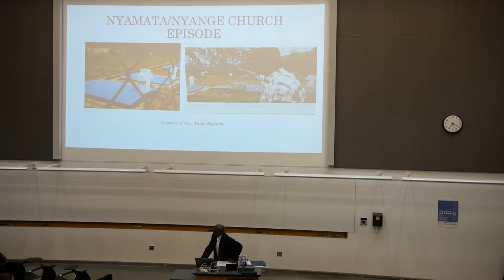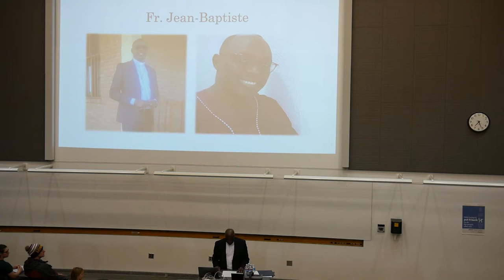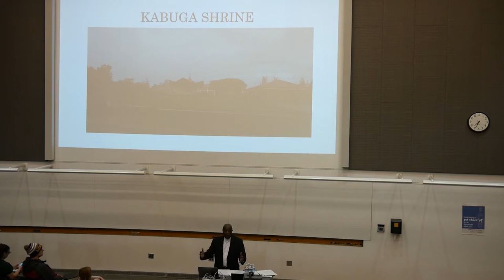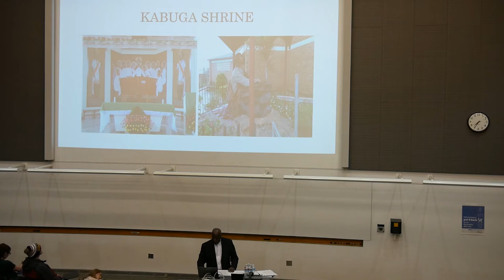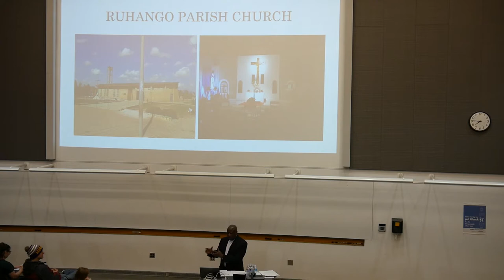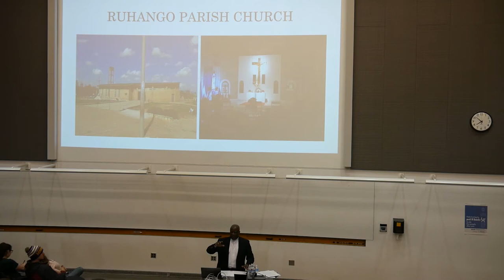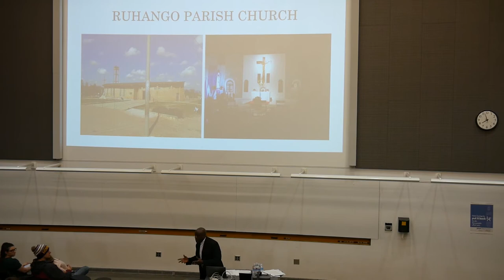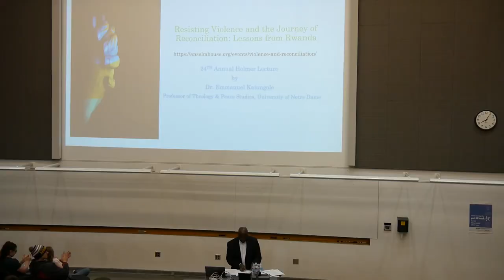Fr. Emmanuel Katongole, "Resisting Violence and the Journey of Reconciliation: Lessons from Rwanda"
The 24th annual Holmer Lecture featured Dr. Emmanuel Katongole, Professor of Theology and Peace Studies at the University of Notre Dame.

Twenty-five years ago in Rwanda, Christian leaders and laypersons contributed to the massacre of their neighbors only a few days after celebrating Easter. During the violence that enveloped the country between April and July 1994, an estimated 500,000 to one million Tutsi and their perceived Hutu and Twa allies were killed in a country in which nearly 90% of the population identified as Christian. Why and how did Christians become involved in the 1994 genocide? And yet a minority group of churches and Christian leaders did oppose genocidal violence and pursue peaceful resistance. How do stories of participation in and resistance to violence relate to the journey of reconciliation in Rwanda and around the world? What does it look like for Christians to embody an ethic of repentance, forgiveness and reconciliation given the culpability of Christians and churches in past injustice and violence?

Professor Tade Okediji (UMN Applied Economics; African American and African Studies) and Brooke Chambers (UMN Sociology PhD candidate and 2018 Badzin Fellow in Holocaust & Genocide Studies) offered responses to the lecture.